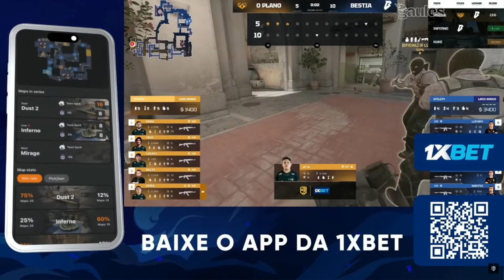O PLANO vs BESTIA (Jogo Completo) CBCS Season 4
O Plano x Bestia

Dê essa força, Tribo ajuda Tribo!